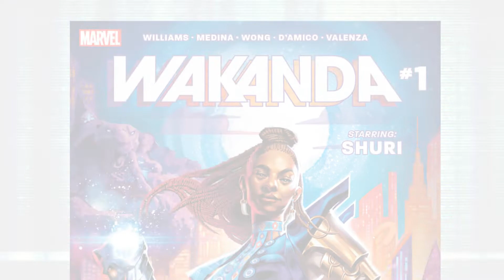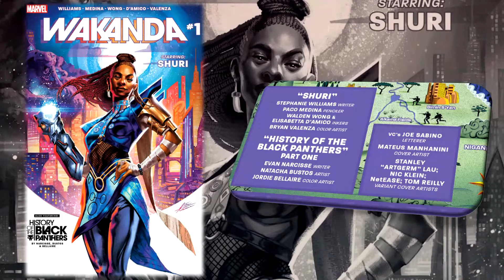Comic Review | Wakanda #1 | Marvel Comics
"SHURI" - STEPHANIE WILLIAMS WRITER PACO MEDINA PENCILER
WALDEN WONG & ELISABETTA D'AMICO INKERS BRYAN VALENZA COLOR ARTIST
"HISTORY OF THE BLACK PANTHERS" - PART ONE
EVAN NARCISSE WRITER NATACHA BUSTOS ARTIST JORDIE BELLAIRE COLOR ARTIST VC's JOE SABINO LETTERER

Clay: @Clay_Harrison
Kyle: @Kylepedia
Adrian: @Adrian_Harry
Daniel: @eckospider
Josh: @cosmosis